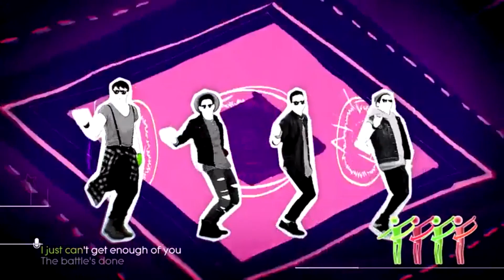just dance 2023 plus-miraculous official theme song (fanmade mash-up)